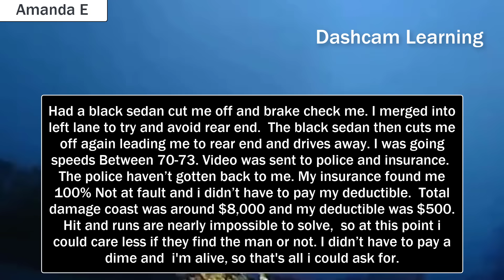ROAD RAGE | INSTANT KARMA | BRAKE CHECK | BAD DRIVERS | KARENS | CRASHES | USA